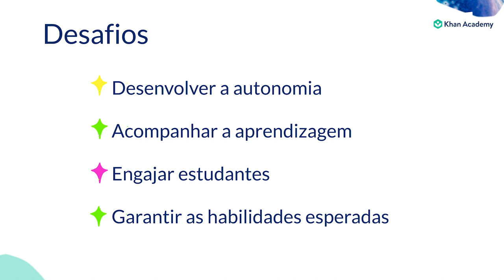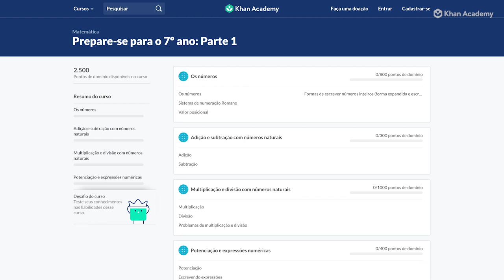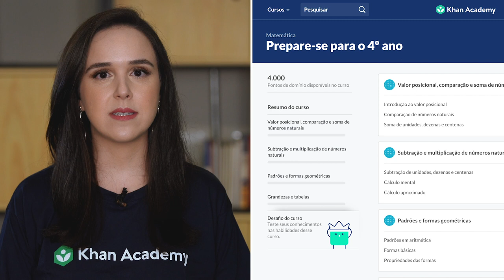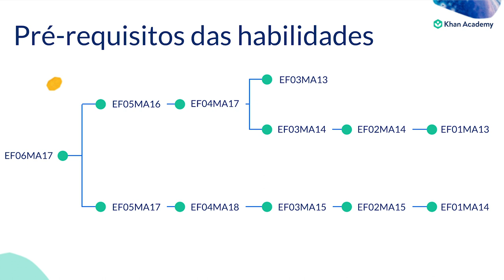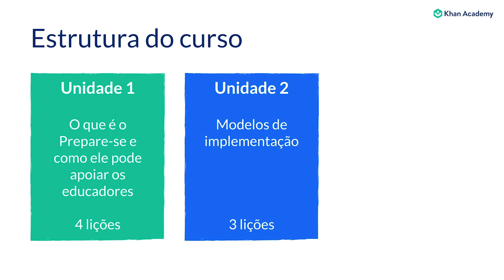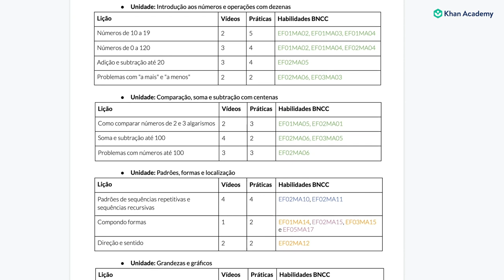Boas-vindas ao Prepare-se: Formação de Educadores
Neste vídeo apresentamos a proposta dos cursos Prepare-se, incluindo seus princípios metodológicos, para apoiar a redução das defasagens de aprendizagem de seus alunos. Contamos também como esses cursos de formação estão organizados para você implementá-los na sua rotina docente. Vamos juntos?